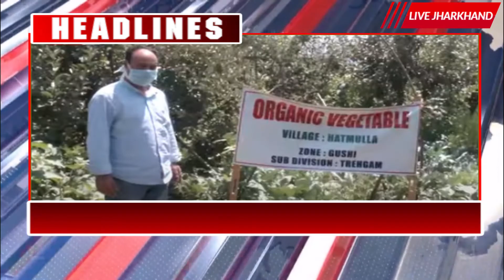18 08 2020 Super Fast